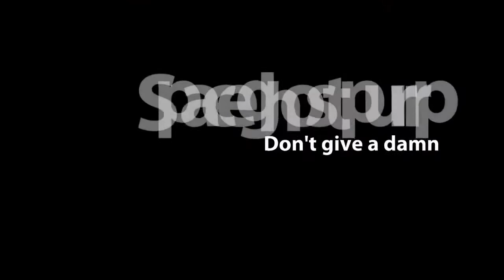VIDEO- SPACEGHOSTPURRP at CLUB EVE x METRO ZU x RAIDER KLAN (2012)